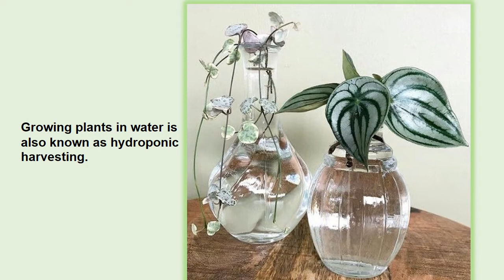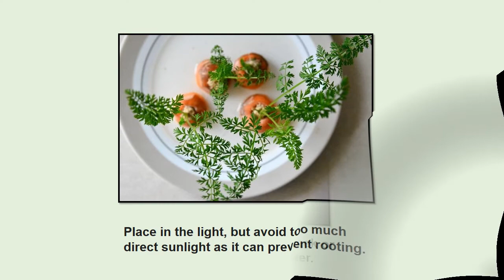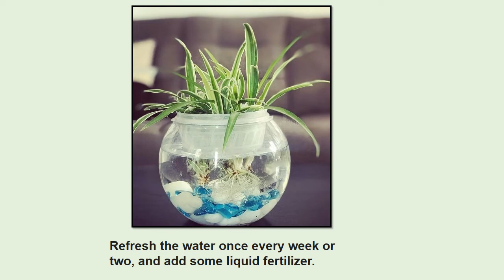Garden in water